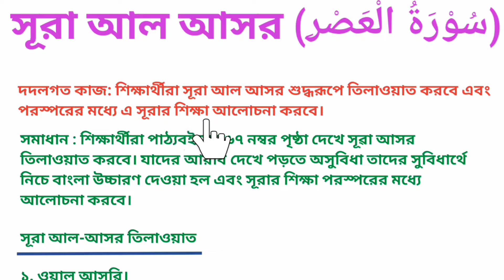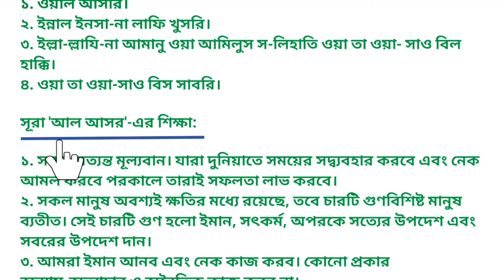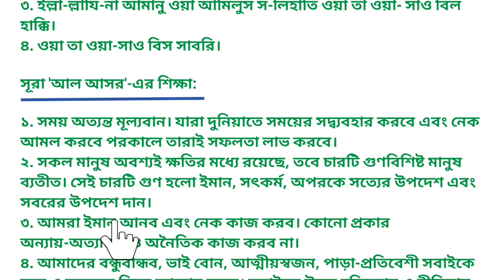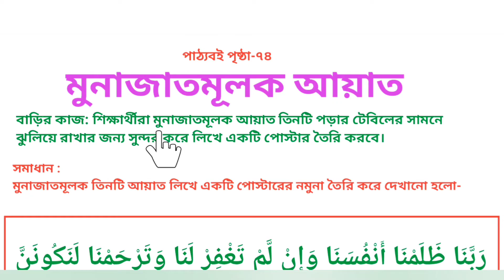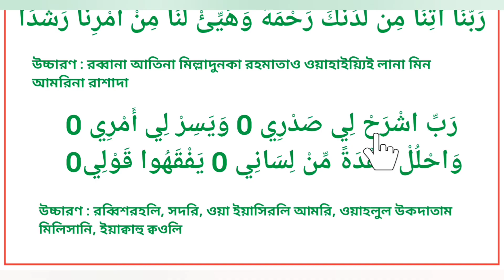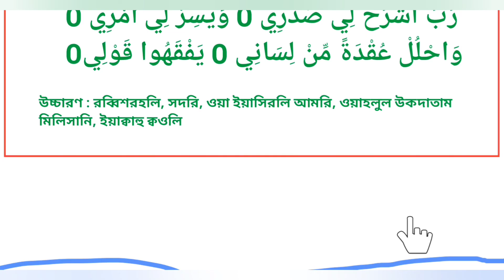সপ্তম শ্রেণীর ইসলাম শিক্ষা বই কুরআন ও হাদিস শিক্ষা পৃষ্ঠা-৬৯ ও ৭৪। class 7 Islam shikkha page-69,74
সপ্তম শ্রেণীর ইসলাম শিক্ষা বই
৩য় অধ্যায় "কুরআন ও হাদিস শিক্ষা"
এর কাজ/ দলগত কাজ
পৃষ্ঠা-৬৯,৭৪।
class 7 Islam shikkha book
3rd lesson Qur'an o Hadis Shikkha
page-69,74 .